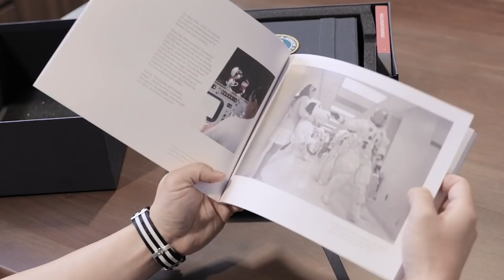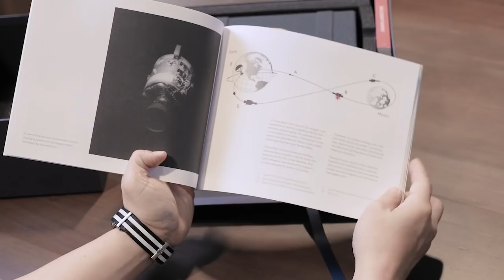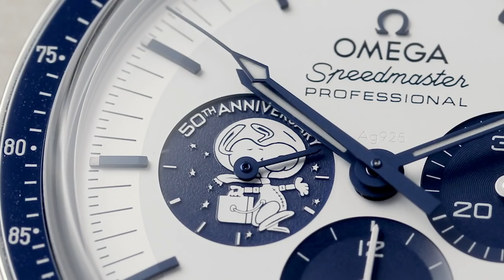Unboxing the “Silver Snoopy Award” 50th Anniversary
Wei Koh unboxes his Speedmaster “Silver Snoopy Award” 50th Anniversary — need we really say more?

Happy SpeedyTuesday to one and all!